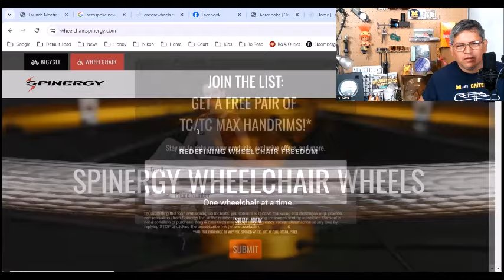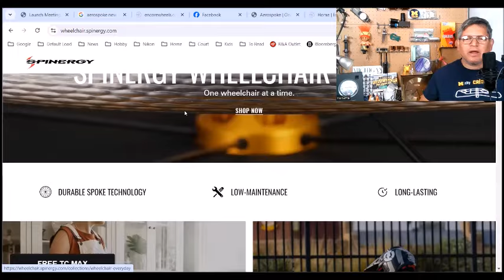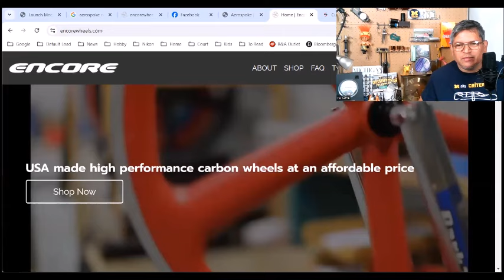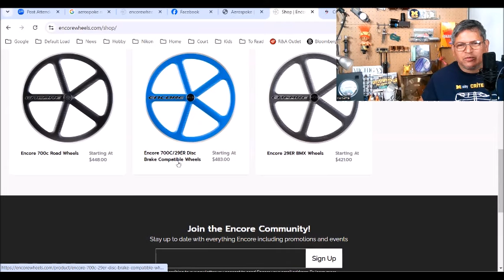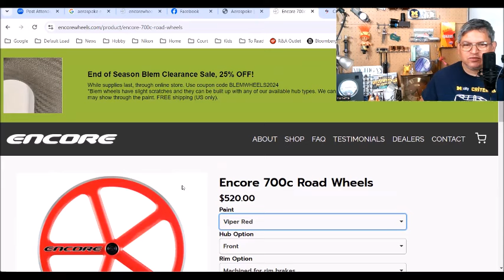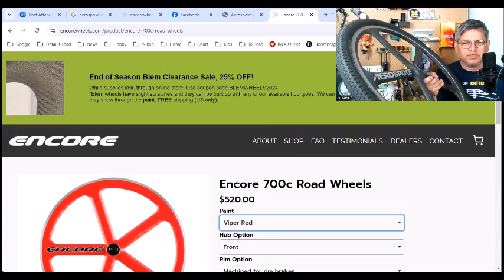vintage Aerospoke v Spinergy RevX mtb wheels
Comparison of the Spinergy Rev-X mtb versus Aerospoke mtb wheels.